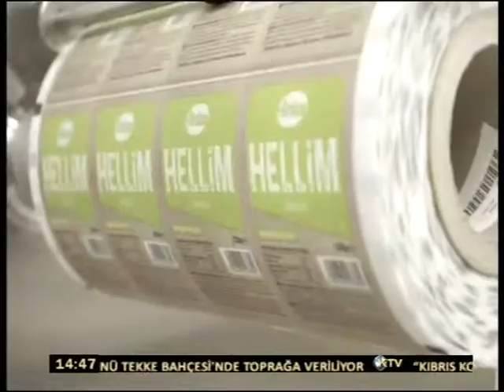KIBRIS TV - ARALIK KAPI 02 NİSAN